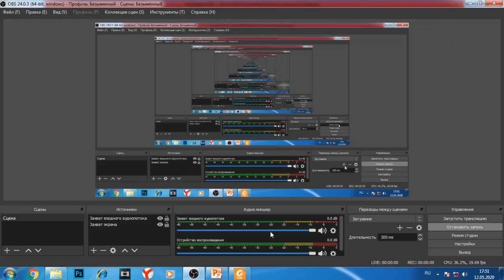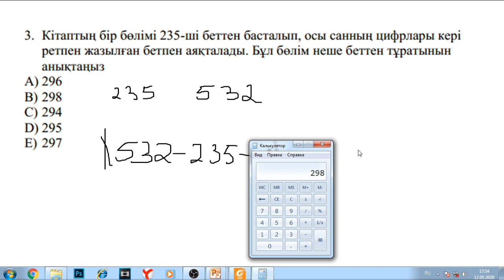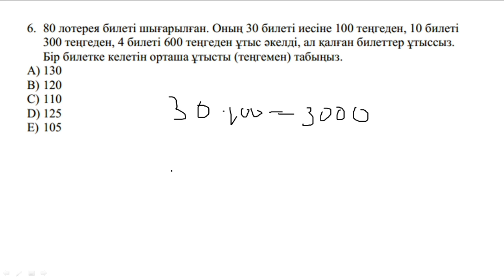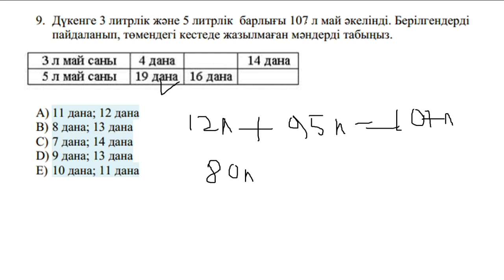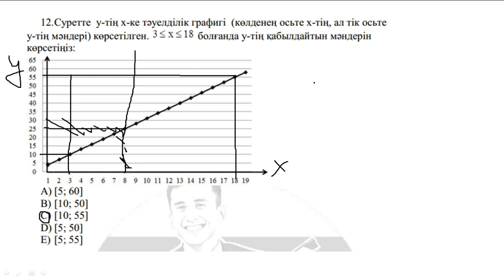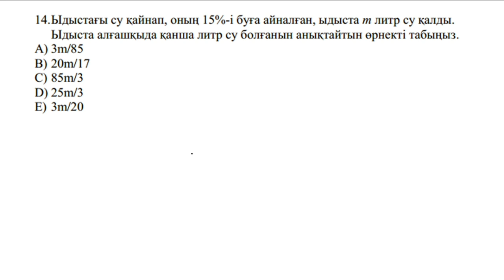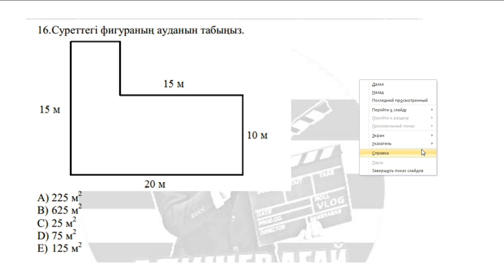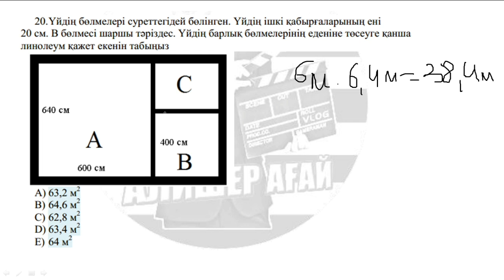Математикалық сауаттылық 3-НҰСҚА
*Құрметті марафонға қатысушы оқушылар!🙋‍♂️ Өздеріңіз білетіндей ҰБТ ға санаулы күндер қалды. Егерде менің Математикалық сауаттылықтан нұсқа талдауларым сіздерге ұнаған болса, дайындықты жалғастырайық.😊*

_1.Дайындық 17 мамырдан басталады.🏫_
_2.Дайындық онлайн түрде YouTube арнасынан күнде 9:00 - 11:00 арасында көрсетіледі💻_
_3.Әр күні testcenter.kz тен 2-3 нұсқа талдайтын боламыз📖_
_4.Сабақ кезінде түсініксіз жерлерін тікелей сол уақытта WhatsApp немесе Эфир чатында сұрап жылдам жауап ала аласыз ⌨_
_5.Эфир сақталады және тек дайындыққа тіркелген оқушылар ғана 24 сағат ішінде көре алады🎧📲_
_6.Дайындық әзірге 10 күнге жалғасады (күндер қосылуы мүмкін)🧮_

*ДАЙЫНДЫҚҚА ЖАЗЫЛУ КҮНІНЕ 200₸*

🚫⛔🚫 _*ЕСКЕРТУ*_ 🚫⛔🚫
*Дайындыққа жазылу үшін шектеу жоқ. Кез келген уақытта төлем жасайсыз,төлем жасаған күніңізден бастап эфирді көре аласыз.
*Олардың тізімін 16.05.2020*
*20:00 де жіберемін*

Жазылу үшін жекеге шығыңыз
*Құрметпен*,
_Алишер ағайыңыз..._